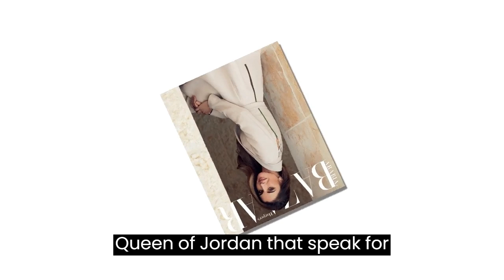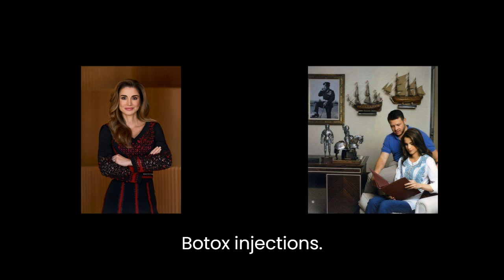The queen of Jordan has changed a lot thanks to the scalpel. What happened to her?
We agree that cosmetic procedures can be the best allies of beauty. We will not deny that there are certain procedures or surgeries that improve the appearance of the face.

However, if it is not done correctly, too many procedures are performed or, if they are not in safe hands, a disaster can occur . And it's not that we're describing Rania de Jordan's facial changes as a disaster (or anything like that), but it's true that in recent months she has not made the best decisions as far as her face is concerned.